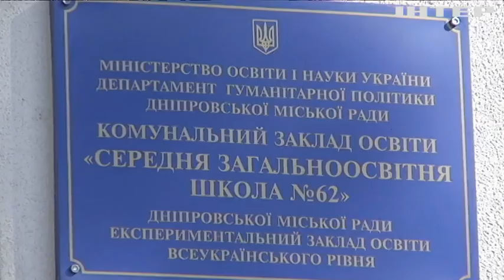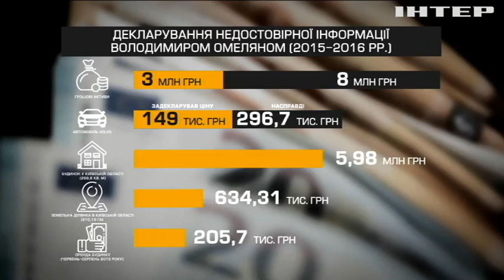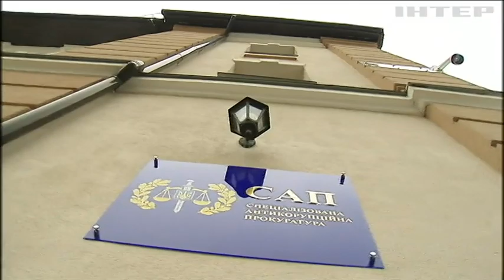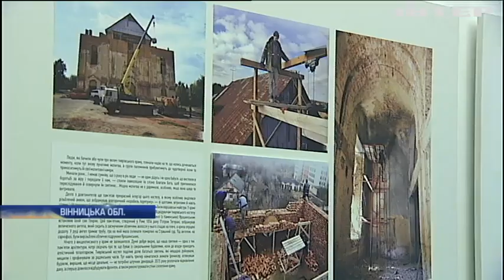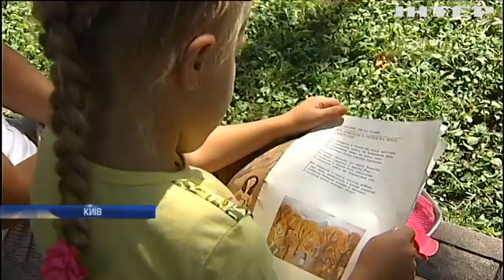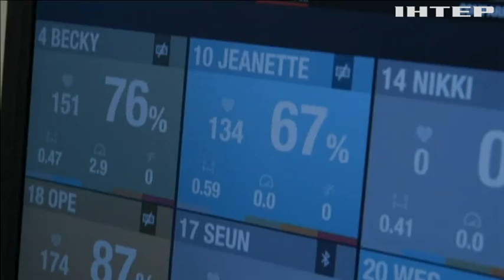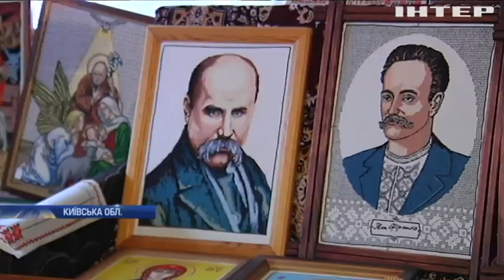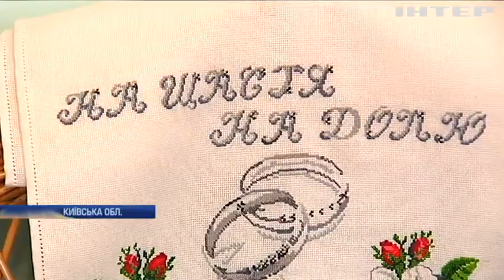Новости 9:00, выпуск за 14 сентября 2018 года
Головні події на цю годину:
На Вінниччині відкрили музей злочинів радянської влади; Маленька Ксенія потребує дороговартісних медпрепаратів; Німеччина та Італія узгодили повернення нелегальних мігрантів; Американські вчені створили унікальний медичний костюм; Ілюмінація на Ейфелевій вежі: французи привітали принца Японії; Київська майстриня оздоблює полотна старовинною вишивкою